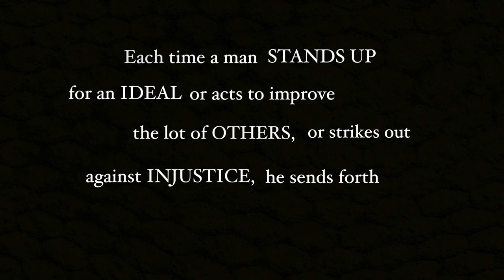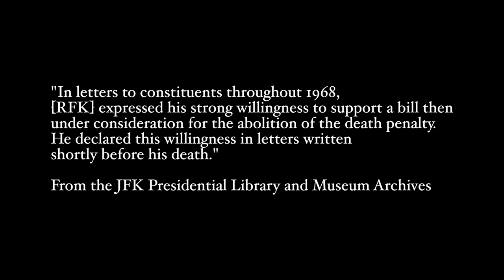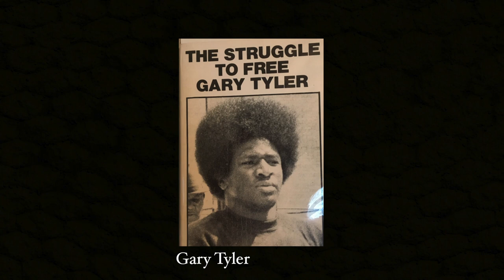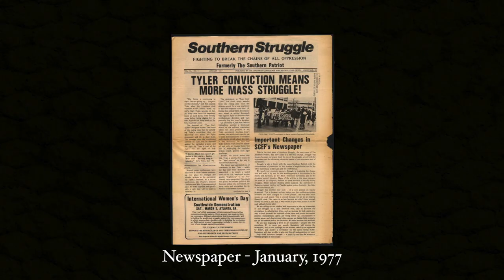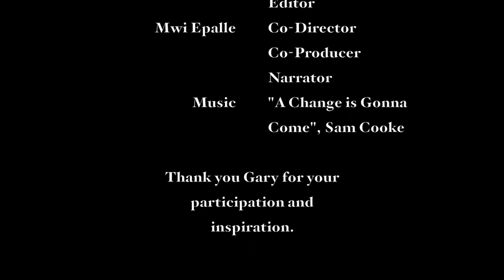2018 - GP Gary Tyler, My Neighbor (HD)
RFK Human Rights Speak Truth To Power